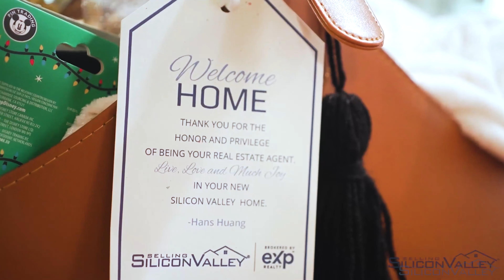Finding Real Estate in San Jose, California | Living in San Jose 2023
Finding Real Estate in San Jose? Are you considering moving to San Jose? As the heart of Silicon Valley, this city offers a unique blend of technology and culture. But before you make a move, there are some essential things you need to know. In this video, we'll be sharing insider tips and information on everything from the housing market to the job market and local amenities. Whether you're a first-time homebuyer or looking to relocate, this video will provide you with the information you need to make an informed decision about living in San Jose.

Snapchat 👉 TheGouldTeam